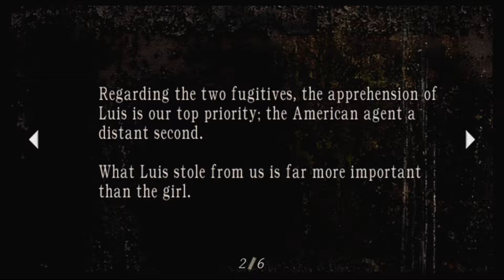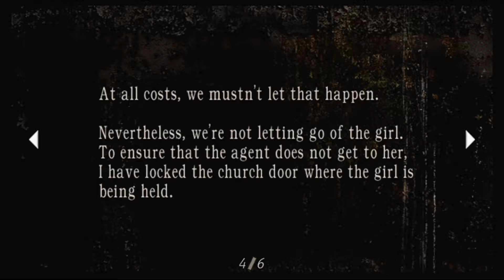Gone Fishing - Resident Evil 4 - Act 1-3